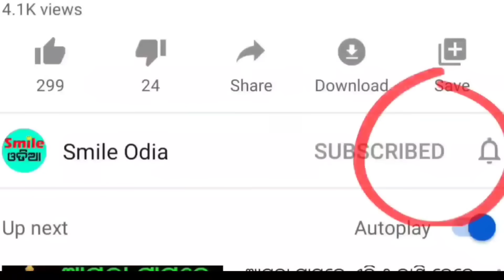TODAY Breaking News || 28 Sep 2023 || Nabin Patnaik New scheme Kalia jojana beneficiary, News Odisha